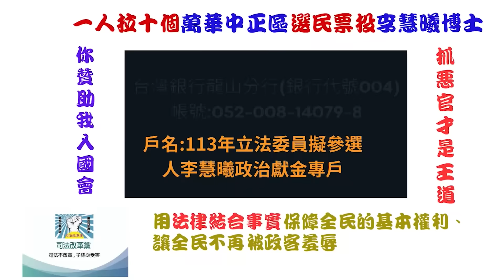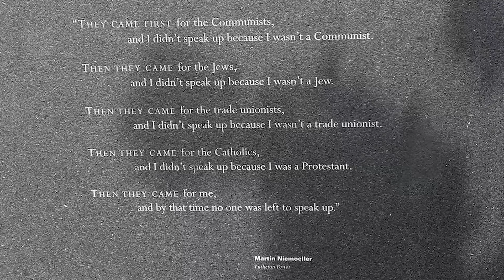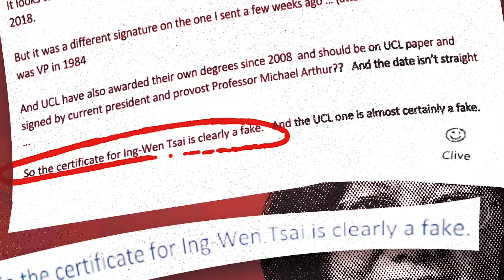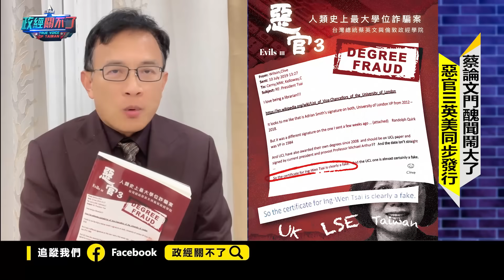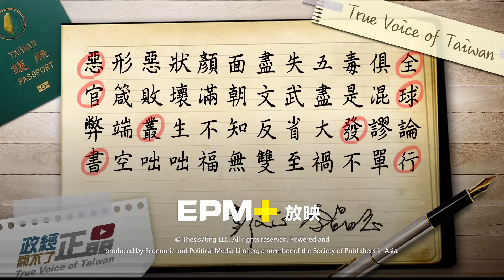法官要求電郵醜聞需先公證! 彭文正反諷:黃偉的偽證怎麼不用? ｜政經關不了（完整版）｜2023.11.11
今日主題：
-惡官III電子版樂天.亞馬遜.谷歌搶先開賣
-蔡英文論文門醜聞鬧大了! 英美各國同步發行
-郭倍宏有勝算? 蔡政府司法整肅案例又一樁
-法官要求電郵需先公證! 彭文正:黃偉為什麼不用?

捐款贊助《政經關不了》：
1. 台灣觀眾銀行捐款 ➔ 元大銀行806台北分行 帳號：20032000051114 戶名：政經傳媒有限公司
2. 台灣觀眾信用卡捐款 ➔
3. 全球觀眾信用卡捐款 ➔
4. 海外觀眾PayPal捐款 ➔
5. 海外觀眾銀行捐款（僅限外幣） ➔
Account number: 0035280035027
Bank name: Yuanta Commercial Bank Co., Ltd.
Bank address: 3F, No.210, Sec.3, Chengde Rd, Taipei 103, Taiwan
SWIFT Code: APBKTWTH